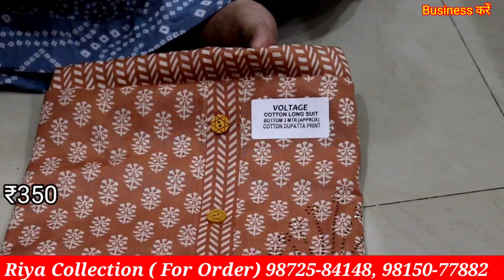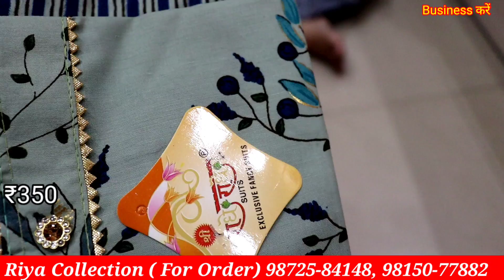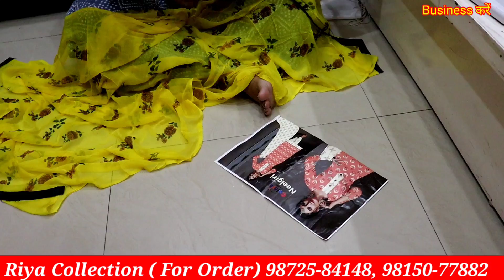प्योर कोटन सबसे कम रेट पर || Cotton Suit Sepcial || धमाकेदार ऑफर के साथ Riya Collection Jalandhar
Name. Riya Collection
addd. H.no.60 Garden Colony G.T.B NAGAR JALANDHAR
Near Guru teg bahadur Gurudwara
mob .

1st link chat./JYWvxkUq9lQ...
2nd link chat./IdBen2FTgeI...
3rd group chat./FaBbH82ylQi...

winter Suit,
ladies suits,
cotton suits,
ambala market,
ambala wholesale,
 ghumar mandi suits,
wholesale market,